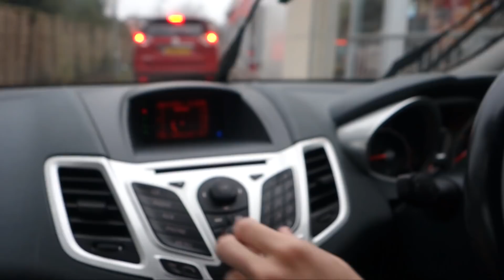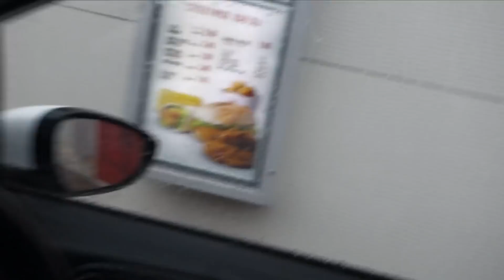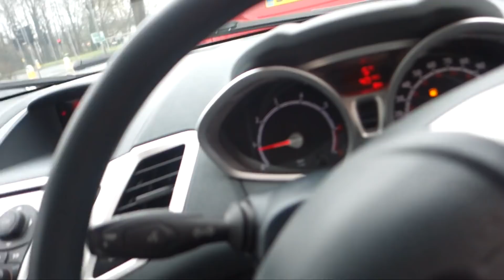I DID'NT EXPECT THIS... (WARNING VOMIT ALERT)